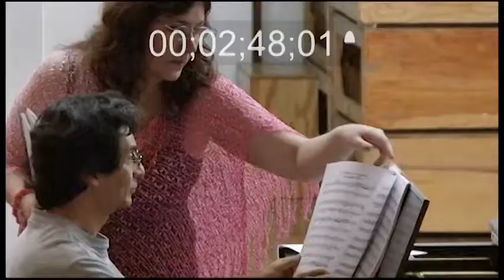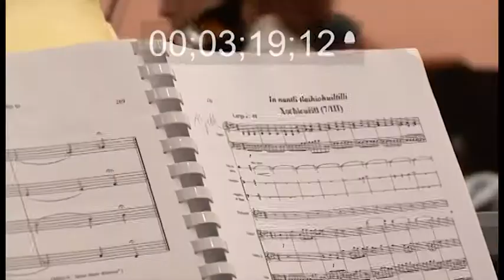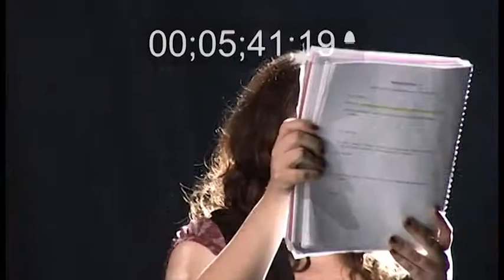Motecuhzoma II versión de Samuel Maynez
Diciembre 2009
Teatro Hidalgo
Mi personaje como Don Pedro de Alvarado